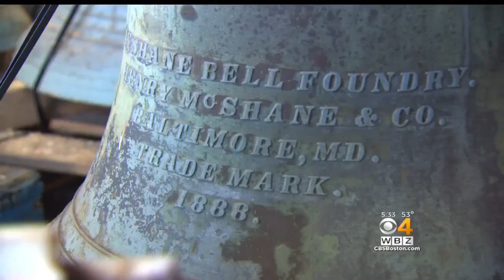Parishioners, Church Battle Over Bells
New Bedford church parishioners raised hundreds of thousands of dollars to save historic bells but the diocese decided to spend the money somewhere else. WBZ-TV's Liam Martin reports.